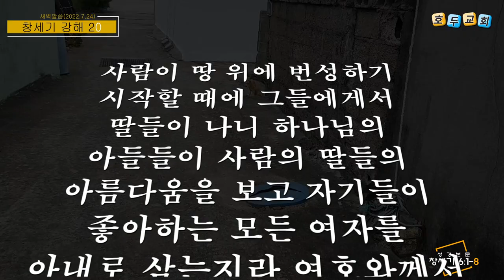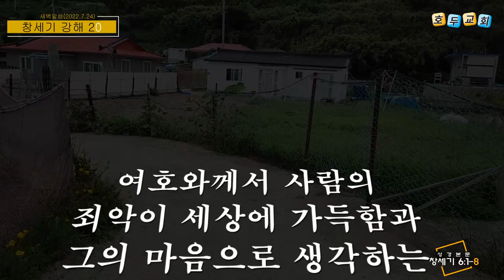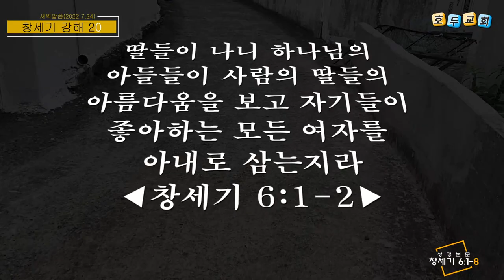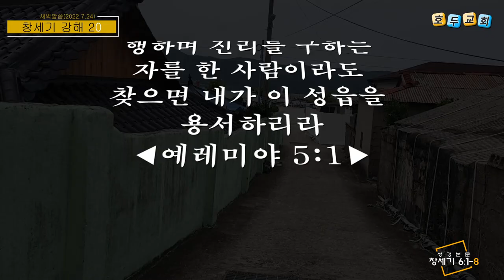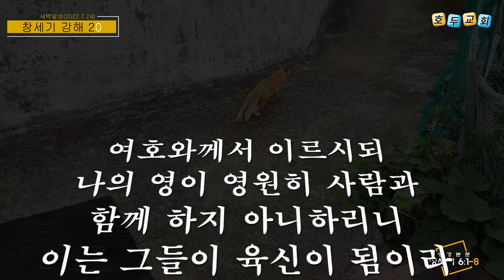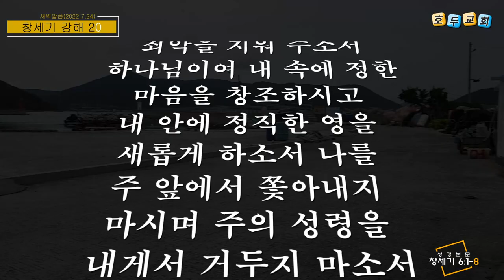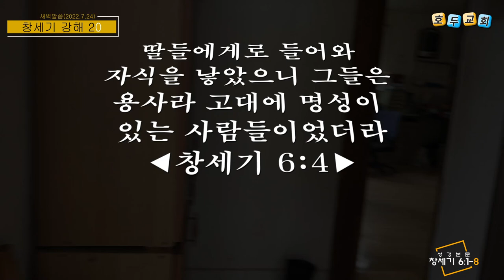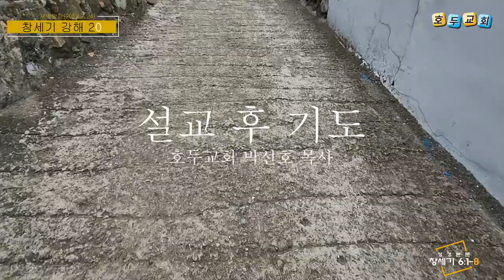호두교회 새벽 말씀(2022.7.24)